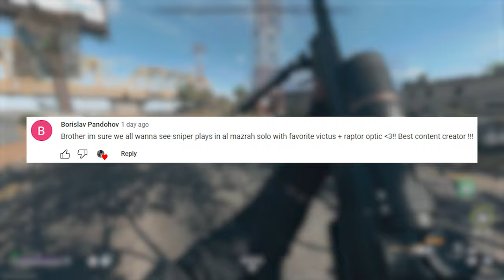DMZ SOLO┃THE SNIPER RETURNS!